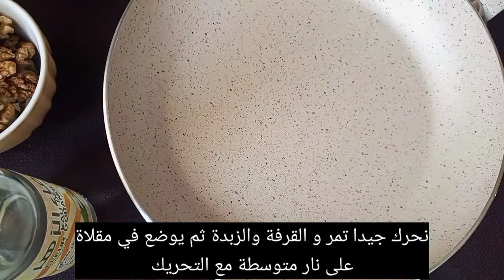تمر معمر بريستيج بحشوة بنينة بزاف لفطور العيد dattes prestige /fourrées2022💥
السلام عليكم إذا اعجبك الفيديو لاتنسوا الاشتراك 🥰وتفعيل الجرس كي تتوصلوا بكل جديد القناة🥰

:المقادير
التمر
ملعقة صغيرة زبذة
ماء زهرة
قرفة نصف ملعقة صغيره
: المقاديرالحشوة
اللوز مطحون
كركاع(الجوز)
ملعقة صغيرة زبذة
ملعقة كبيرة عسل
ربع ملعقه صغيره قرفه
ماء زهر
:للتزيين
(سمسم)زنجلان
الكوك (جوز الهند)